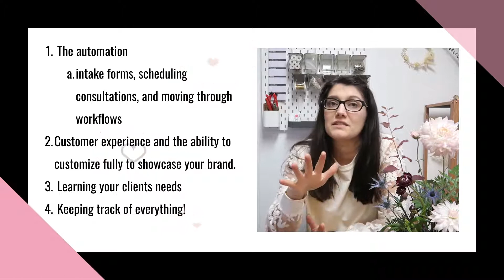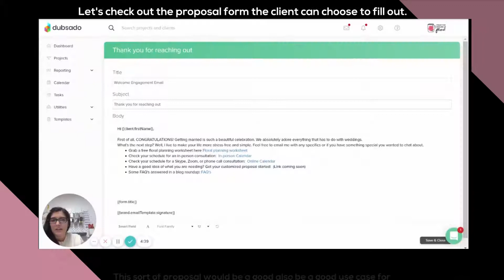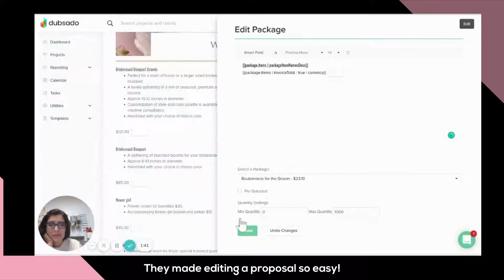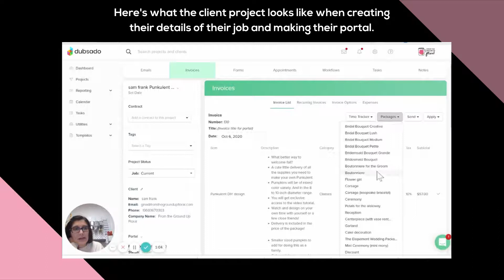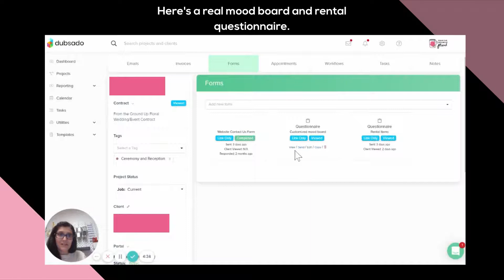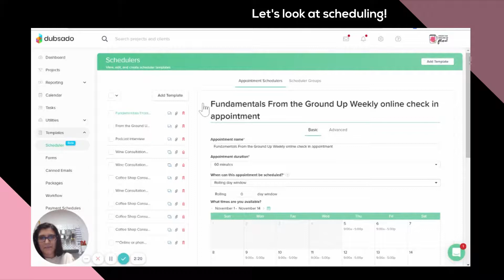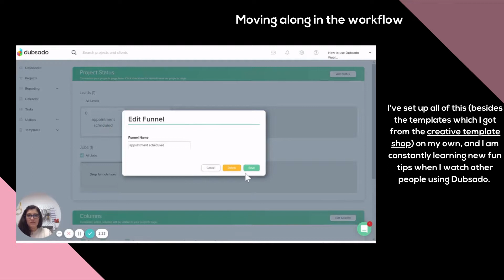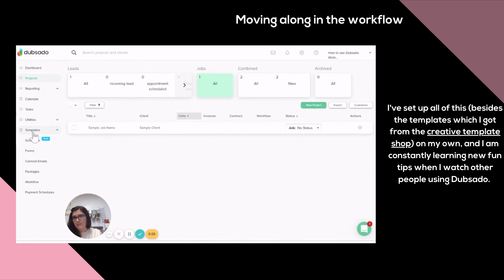How to Use Dubsado as a Florist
Gina loves absolutely everything relating to the floral industry. She owns and operates  From the Ground Up Floral- a wedding and event floral company in the Seattle area. She also has stepped into the role of education within the industry with the branch of From the Ground Up Floral Media. She offers education, a podcast for florists, holds board positions with the American Institute of Floral Design, and have achieved her European Masters Certificate.

Dubsado has been a game-changer in getting clients booked smoothly! She uses it to book podcasts now too! Gina is excited to share her processes and how she uses Dubsado as a Florist!